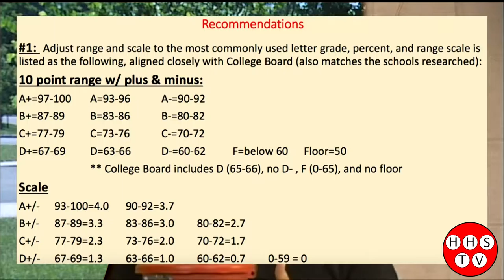New Lower Merion School District Grading Scale